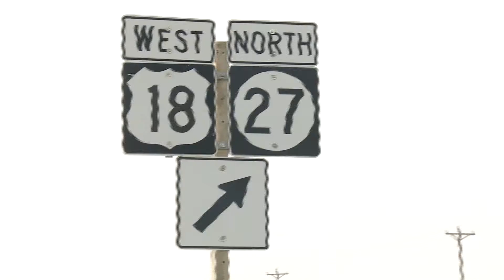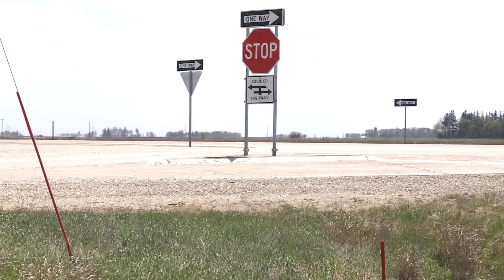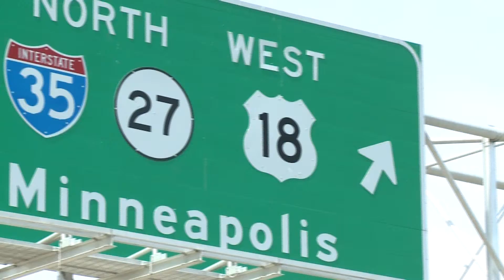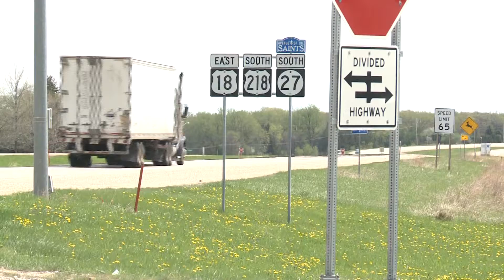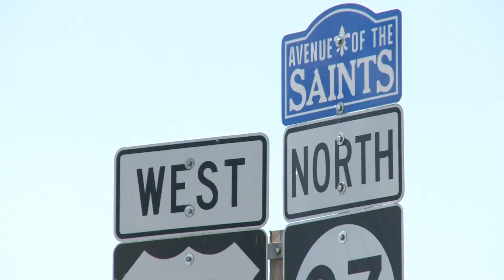In-Depth Series IBNA 2015 Emily Boster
An in-depth look at which piece of highway is more dangerous, the Avenue of the Saints or Interstate 35.